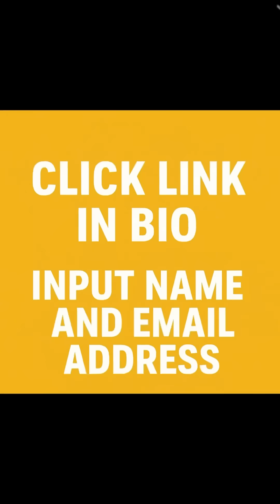The Truth About Plant Protein: Complete Amino Acids for Men’s Health 🌱💪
Is plant protein really “incomplete”? Do you need animal protein for full amino acids? Let’s bust this myth once and for all.

Get your FREE guide: 60 Days to better urinary flow and stronger erectile function

In this short video, I break down the science behind plant vs animal protein and explain why plant protein is just as powerful for men’s health, muscle, and testosterone.

👉 Here’s what you’ll learn:
 • Why your body only cares about amino acids, not whether they come from meat or plants.
 • How combining plant foods (beans + rice, nuts + seeds, greens + legumes) gives you all 9 essential amino acids.
 • What the Academy of Nutrition and Dietetics says about plant protein and complete nutrition.
 • Why plant-based protein supports muscle growth, testosterone, and prostate health.

⚡ Don’t let outdated myths stop you — plant proteins can fuel your body and your hormones for life.